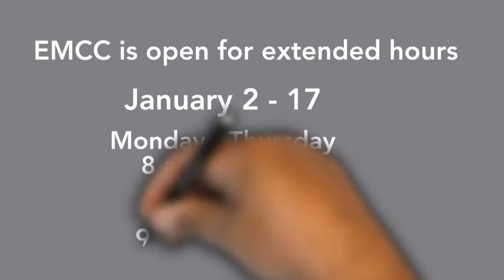Extended Hours Spring 2020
EMCC Spring 2020 Hours of Operation - January 2 - 17, 2020
Open Monday - Thursday 8 a.m. - 7 p.m.
Friday 9 a.m. - 5 p.m.
and
Saturday, January 11
9 a.m. - 1 p.m.